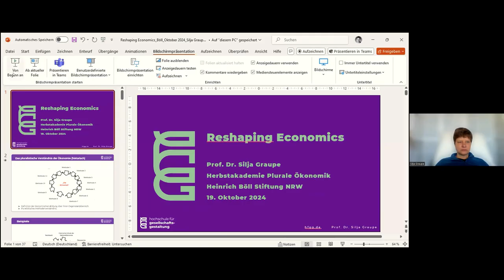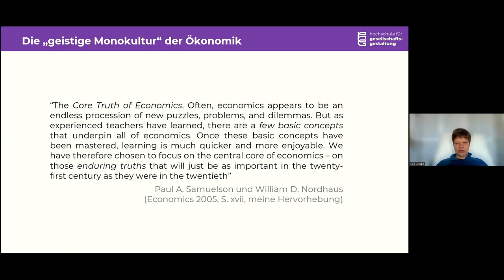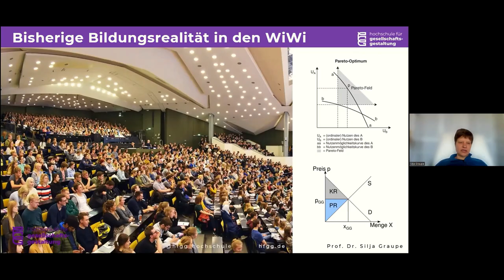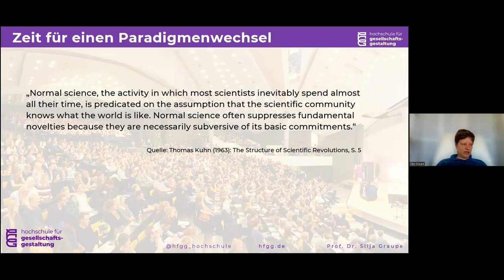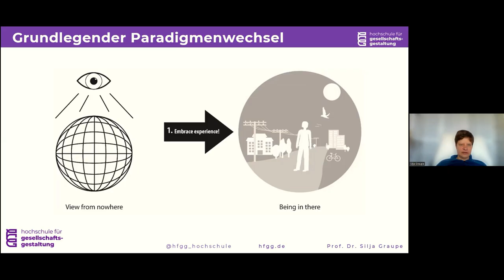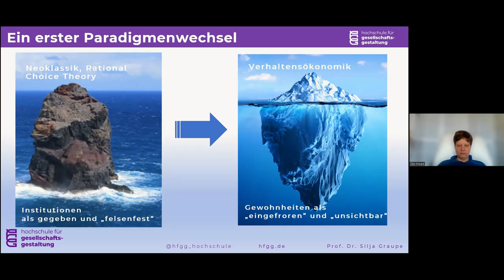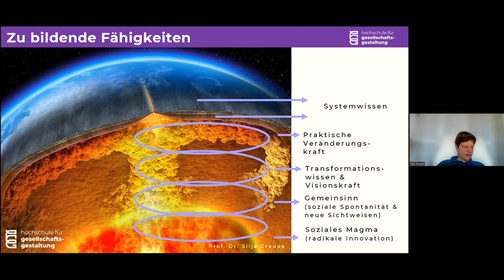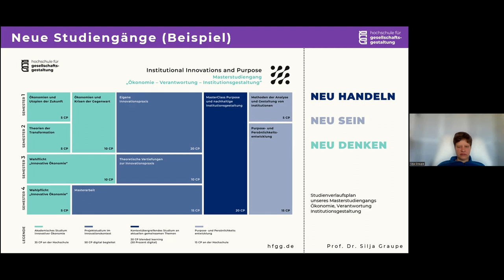"Respaping Economics" Prof. Silja Graupe bei der Heinrich Böll Stiftung NRW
Die Wirtschaftswissenschaften haben ein Problem! In der Lehre werden Studierende nicht befähigt eine zukünftige Wirtschaft zu gestalten oder als Persönlichkeiten gebildet; stattdessen dominiert Rechnen und Reproduzieren längst überholter Wissensbestände.

„Wir brauchen eine Gemeinsinn-Ökonomie – also eine lebensdienliche und zukunftsgerichtete Wirtschaft zum Wohl aller. Eine Gemeinsinn-Ökonomie ist besonders in Zeiten multipler Krisen notwendig, weil sie Krisenursachen löst und die Solidarität, die Nachhaltigkeit und die Resilienz von Gemeinschaften stärkt. Die Um- und Neugestaltung der Wirtschaft beinhaltet, durch schöpferische Vorstellungskräfte gewohntes Denken und Handeln der Mainstream-Ökonomie über Bord zu werfen.“

Silja Graupe ist Gründerin und Präsidentin der Hochschule für Gesellschaftsgestaltung. Ihre Lehr- und Forschungsschwerpunkte sind Wissenschaftsphilosophie und -ethik, Paradigmenforschung, neue ökonomische Bildung, transformatives Lernen und Future Skills.
Der Vortrag wurde auf der Herbstakademie Plurale Ökonomik "Wirtschaft neu gedacht: Transformation für die Zukunft" der Heinrich Böll Stiftung NRW am 19. Oktober 2024 gehalten.

Danke an @boellnrw für die Einladung und den Mitschnitt!